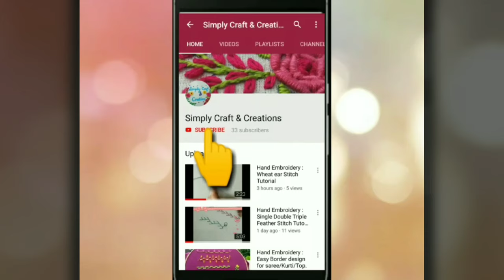Kutch work / Sindhi Embroidery Stitch / Gujrati silai / Kutch stitch/ Rabari work / Hand Embroidery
Hello .. ..

Here I am using Anchor thread with normal needle.